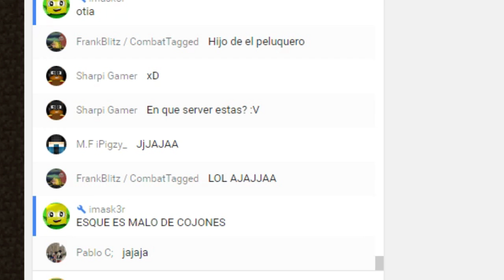ROLEMINE HCF [MAP 12] | ♣ COMO LIBRARSE DE 5 + BARD SOLO ♣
Abreme, podrás encontrar información interesante!

★▲Preguntas Frecuentes/Contacto▲★

▬▬ ¿Cual es el resourcepack? ▬▬
➔ Varios

▬▬▬▬ ¿Cual es la ip del servidor? ▬▬▬▬

➔ España

➔ 30mb/s subida 300mb/s bajada 2ms

➔ Grabo con Shadowplay y edito con Sony Vegas

▬▬▬▬ ¿Dónde puedo contactarte? ▬▬▬▬
➔Skype: Privadísimo

▬▬▬▬ ¿GFX y creador de la intro? ▬▬▬▬